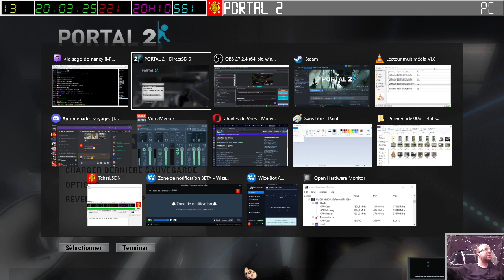[15-10-2023] Portal 2 [LSDN]